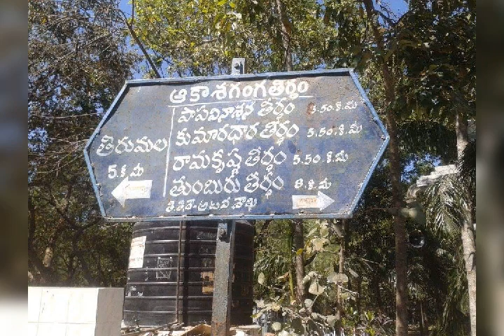Akasha Ganga,Thirumala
స్వామి వారి గంగ ను దివి నుండి భువికి తీసుకొచ్చి తన అభిషేకం తో పుణితం చేసిన దివ్యమైన జలం..కొండల పైనుండి జాలు వారుతూ..తిరుమల అడుగడుగున మనకు తెలియని శక్తి ఉంది..అదే మనను అక్కడికి తీసుకెళ్తుంది.